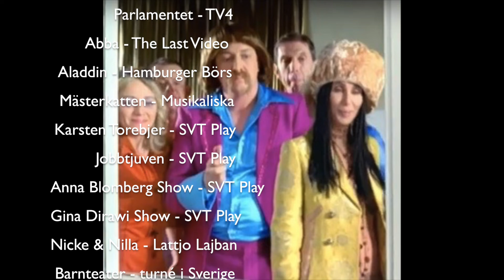Maria Plahn - skådespelerska - Showreel 2018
Svensk skådespelerska. Maria Plahn - Showreel
Behärskar allt ifrån humor till drama